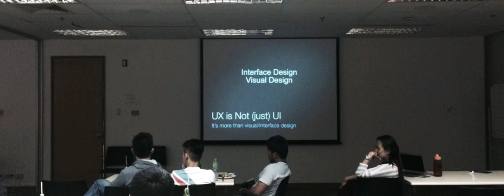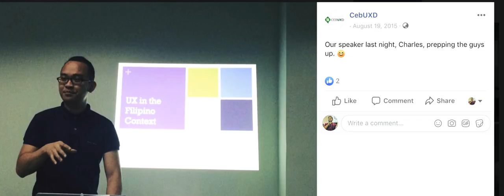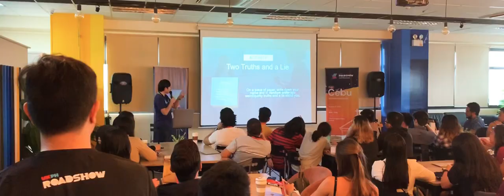How The Cebu UX Community Started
In this laughter-filled episode of conversations with designers, Ashley, Francis, Karl & Kenneth talk about how the Cebu UX community started and how the UXPH Cebu Roadshow was initiated.

Francis designs interfaces and experiences that are usable & delightful for human beings. He is a Cebu-based designer who facilitates design sprints, brand startups, write frontend code, give talks and also helps organize creative events in the local community.

Ashley is a Cebu-based community builder working as a Project Manager at Symph. Her passion is to help develop the Philippines’ startup ecosystem by facilitating Startup Weekend programs and supporting Symph's vision of becoming the happiest place for startups. She documents her thoughts about community building and self-improvement on her blog

Karl is an experienced UX Designer with a demonstrated history of collaborating with different teams across different countries on software and hardware projects. Passionate about Usability, UX Design, and Human-Centered Design.

Kenneth is a senior UX designer at Arcanys, a Cebu based app & website development house. He is a Norman-Nielsen Group certified UX expert.

In this episode, Jordan & VJ compare two different Philippine-based shopping websites Lazada and Shopee. They look at both ease-of-use & aesthetics to decide which is better designed.

Vj is the Head of Experience Design for NuWorks Interactive Labs. He brings with him 12+ years of design experience and expertise in design leadership, usability analysis, and human-centered design. An experienced strategist by practice, his most recent stint before joining NuWorks was with Globe Telecom where he was also the Head of Experience Design.

Jordan holds 10 years of melting pot experience in the IT Industry, Academe (Teaching and Research), User Experience and Business Consultancy. He is an active speaker and volunteer on various tech community events and conferences in the Philippines such as GDG PH, UXPH and many others. He is well-published, a highly-evaluated teacher and an active mentor and volunteer for several causes, initiatives, startups and engagements.

Designers.Cam is a channel dedicated to discussing Experience Design in the Philippines (both CX & UX).  We have conversations with designers, games, quizzes & learning activities that aim to introduce & teach people in the world of design.